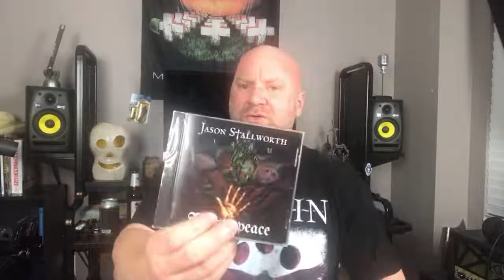METAL TALK: Best 2019 Metal Albums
Had an awesome time in this live chat tonight! And there have been some great new albums that came out in 2019!!

Some of my personal favorites are:

Queensryche - The Verdict
Amon Amarth - Berserker
Death Angel Humanicide

And of course, you all were cool enough to mention my album Masterpeace!

In the chat, there are several more 2019 metal albums mentioned, so make sure you check those out!

Thanks again for chatting and can't wait until the next live video!

Jason